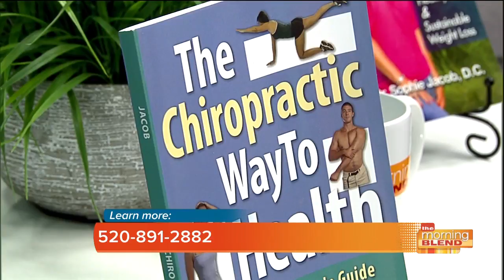New body, new you, fast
Dr. Sophie Jacob will get you to your goals